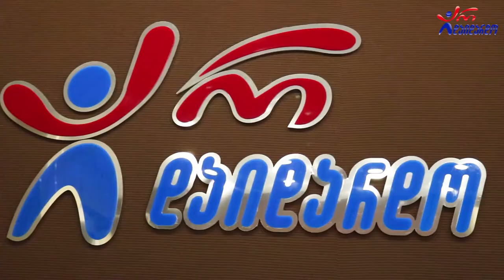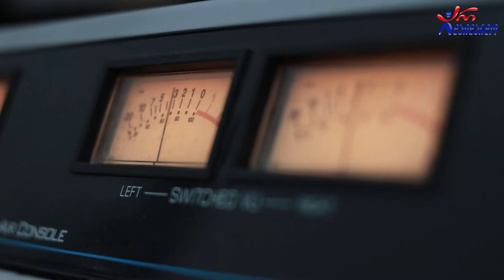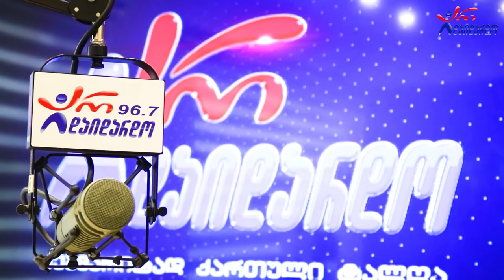ლაშა ღლონტი & ანი ღლონტი. გადაცემა "რადიო დუეტი". 18.11.2022. ვიდეო კოლაჟი/Lasha Glonti & Ana Glonti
2022 წ.  18 ნოემბერი
☛ პარასკევი - 17:00. გადაცემა "რადიო დუეტი თაკოსთან ერთად". სტუმრად ლაშა ღლონტი და ანი ღლონტი. ვიდეო კოლაჟი